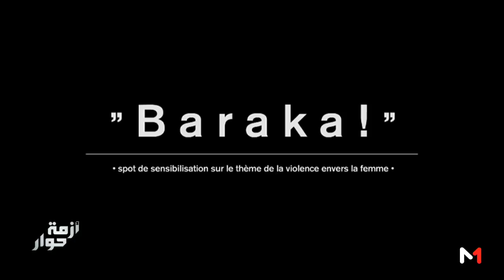أزمة حوار: لماذا تحمل فئات من المجتمع المرأة مسؤولية تعرضها للتحرش؟